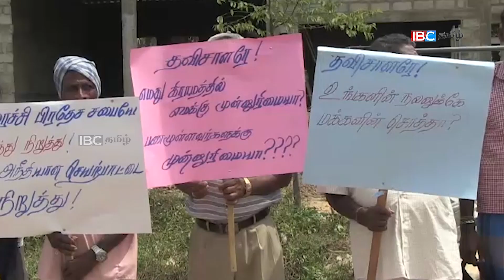கரைச்சி பிரதேச சபையால் வழங்கப்பட்ட வியாபார நிலையங்களுக்கு எதிர்ப்பு தெரிவித்து போராட்டம்